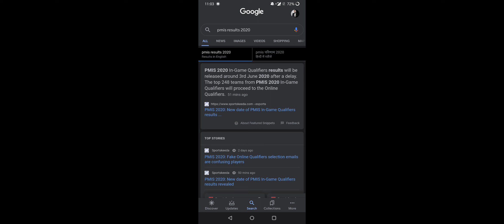PMIS 2020 : New Date Of PMIS In-Game Qualifiers Results Revealed | Pubg Mobile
Hlo guys!!!

You can ask any queries related to Pubg Mobile .

In this vedio i have explained the New date of PMIS 2020 Results

My Device - One Plus 7

Gaming Id - SʜɘʜʑAɗA
Gaming Skill - 3 fingers with Gyro